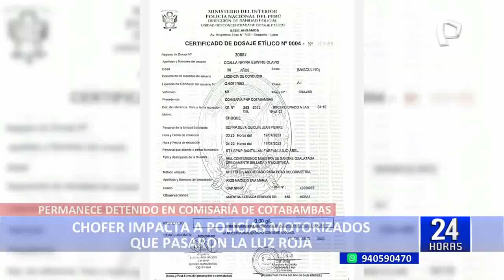Fiscalía amplía detención preliminar para conductor que chocó con policías (2/2)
La Fiscalía de la Nación pidió 7 días más de detención preliminar para Ewsin Calla Nayra, conductor de un vehículo que chocó de manera aparatosa con una motocicleta en la que se trasportaban dos efectivos de la Policía Nacional, quienes resultaron gravemente heridos. El hecho se registró el último miércoles, en el Cercado de Lima.

Según Abel, tío del conductor, esta decisión de la Fiscalía no tiene fundamento ya que su sobrino cruzó el semáforo cuando estaba en luz verde, tal como quedó registrado en las cámaras de seguridad que grabaron el suceso.

“Lo que yo puedo apreciar y en el video se ve, es que mi sobrino es inocente, no entiendo por que lo tiene detenido, seguro que debe haber favoritismo con los policías. Mi sobrino, al momento de ser intervenido estaba sobrio y no tiene antecedentes policiales, no tiene papeletas, conduce bajo la ley”, indicó.

Además, indicó que a su sobrino lo tienen como un “delincuente” y que el sustento del fiscal a cargo sobre la ampliación de la detención preliminar sería que podría fugar del país. “El se detuvo y ayudó a los afectivos policiales, activo su seguro, llamó a emergencia para que lo puedan ayudar”, recalcó.

DETENCIÓN

Ewsin Calla Nayra se encuentra detenido en la carceleta de la comisaría de Cotabambas, en el Cercado de Lima, a la espera de que su caso se resuelva. “Sospecho que hay favoritismo de los fiscales a la Policía”, señaló el tío del conductor.